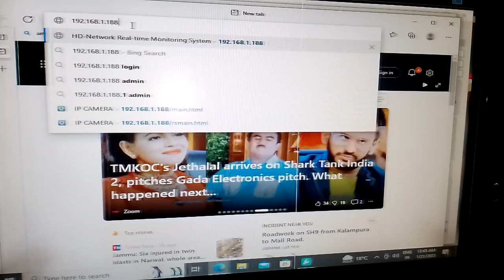how to modify IP in Ruccian pcb video